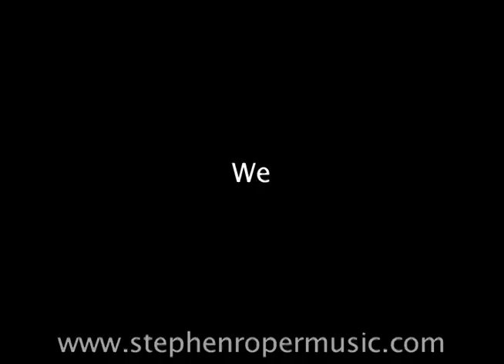Queen - We Are The Champions cover version by Stephen Roper (Acoustic singer and guitar)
We Are The Champions by the awesome band Queen. live acoustic performance by Stephen Roper.